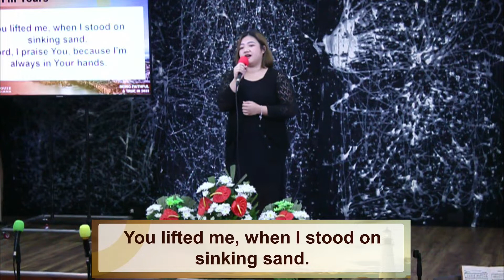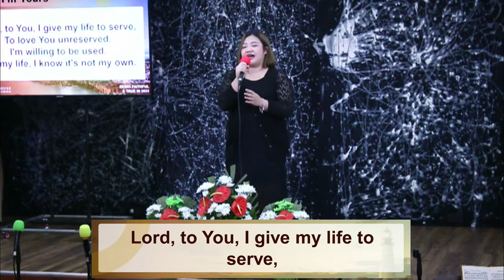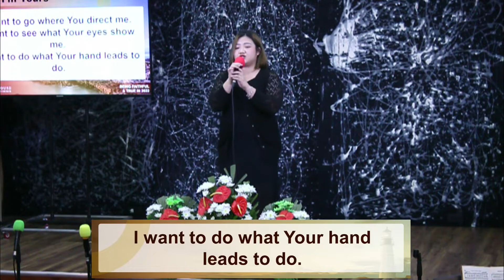I'm Yours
Join us as we gather together for our weekly coming together I JANUARY 15 2022